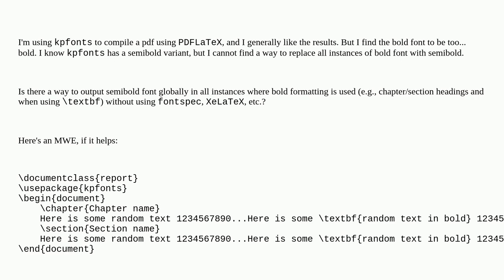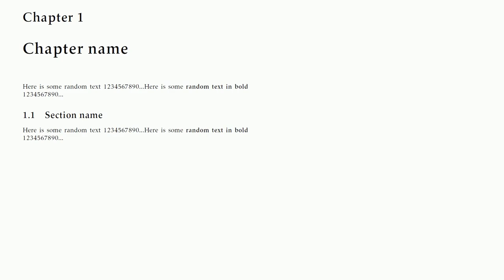Tex: Replace bold with semibold using kpfonts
Replace bold with semibold using kpfonts

A special thanks goes out to the awesome community

  bold kpfonts